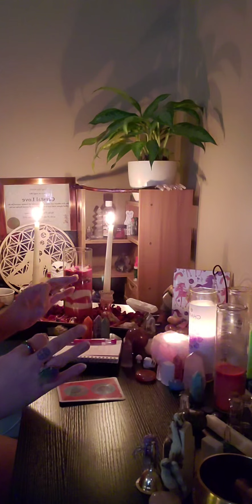Morning Cleansing Meditation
Let's cleanse, release, and protect ourselves for the day!